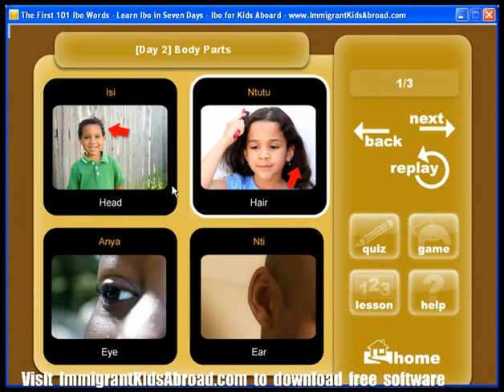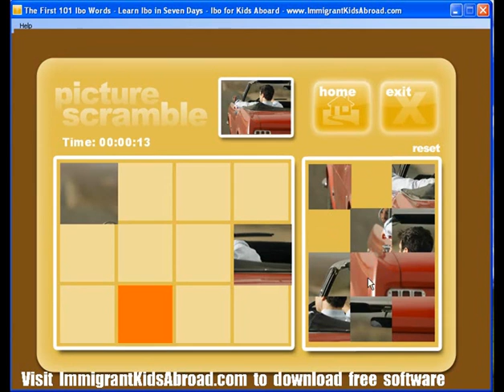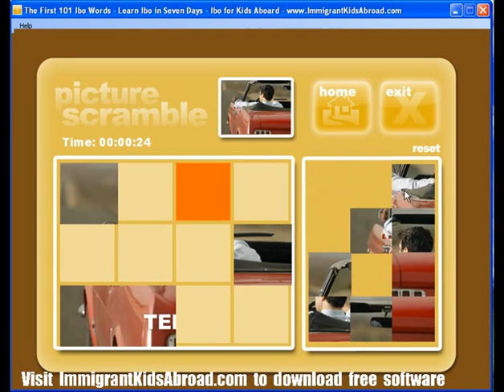Learn Igbo video day2